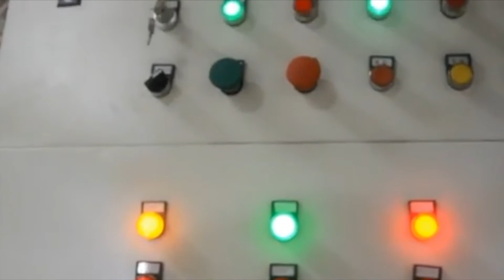Biggest cardboard baling machine Cardboard compactor machine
1.Fully automatic waste cardboard box/OCC/ONP baling press machine,
2.Vertical carton box baling machine, plastic pet bottles compress machine.
3.Metal scrap baling press machine, steel wire compress baler machine.
4.Aluminum chips/shavings briquetting press machine, copper turnings/swarfs briquetting press machine.
5.Wood shavings bagging press baler machine, silage bagging baling machine.
6.Wiping rags bagging press baler machine, waste clothes/second hand clothing/old clothes baling machine.
7.Plastic lumps/pipes shredder machine, plastic scrap blue shredder machine.
8.Metal scrap shredder machine, double shaft shredder machine, wood pallet shredder machine.
9.Plastic lumps granulator machine, plastic barrels crusher machine.
10.Hydraulic shear machine for heavy metal scrap, copper cable wire shear machine.